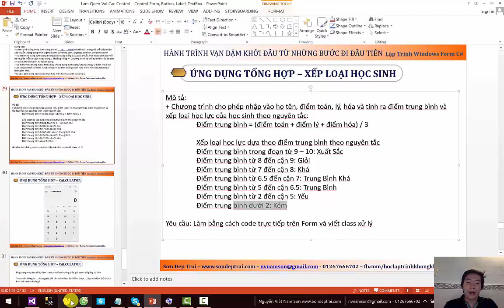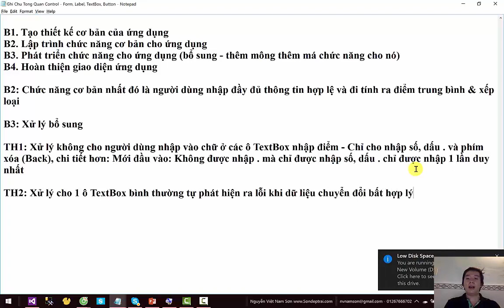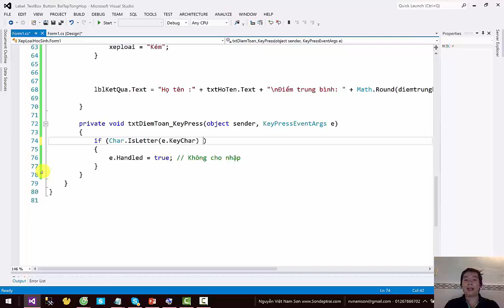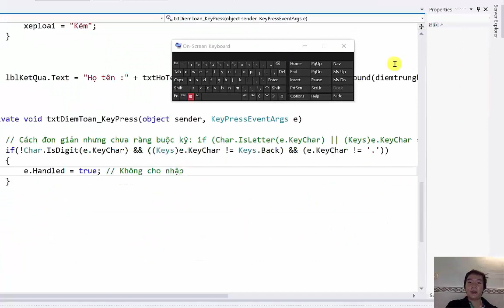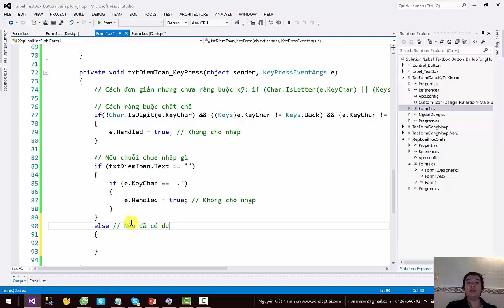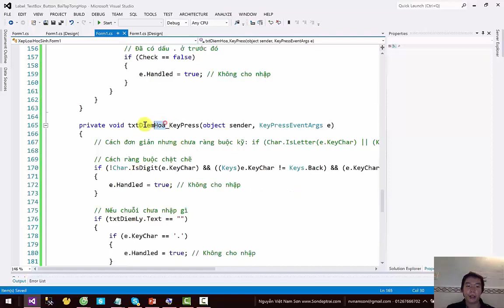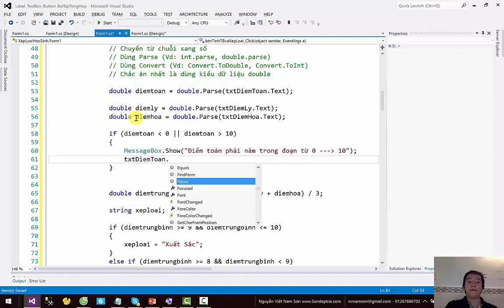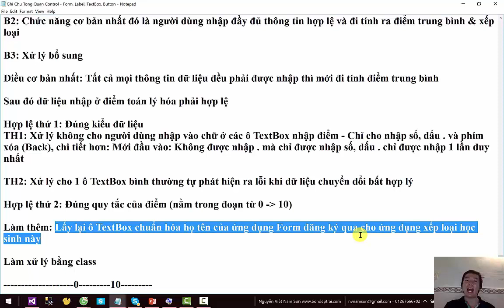[Khóa Học Lập Trình C#.NET] - Xây Dựng Ứng Dụng Xếp Loại Học Sinh Phần 2 (Video 29/49)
Tổng hợp danh sách video học thử Khóa Học Lập Trình Ứng Dụng Windows Form C#.NET tại đây